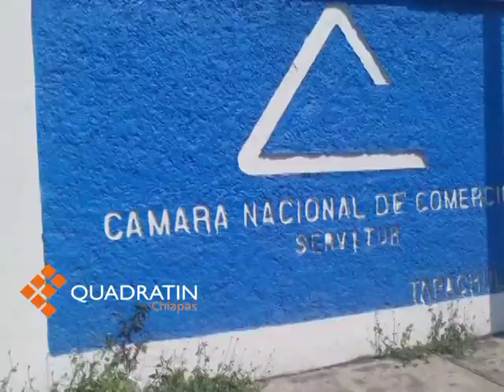Abrirán delegación de Canaco en Cacahoatán